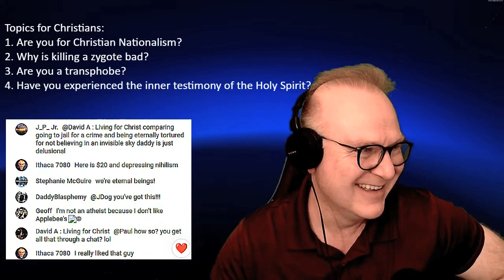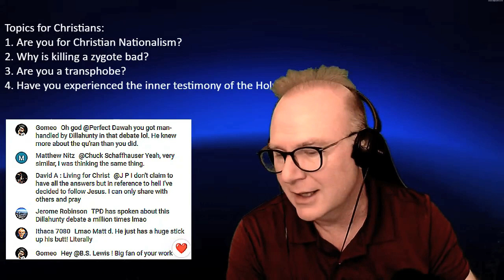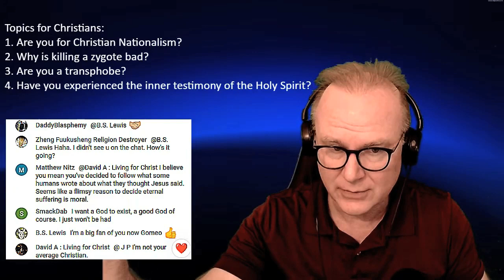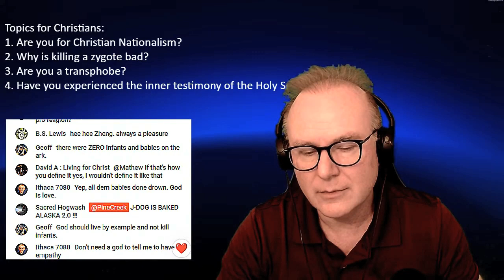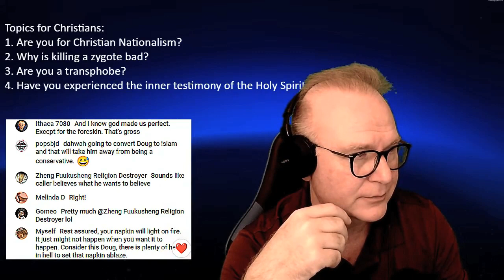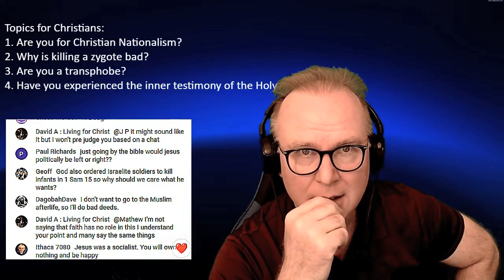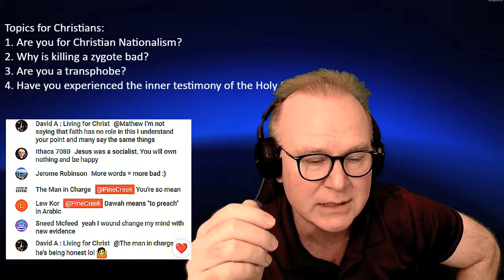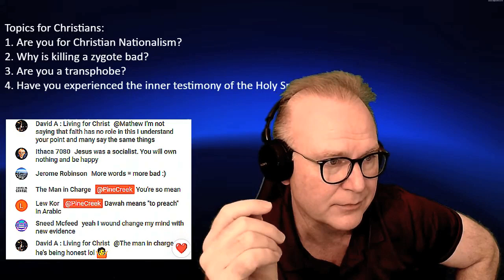Matt Dillahunty is weird, sick and stubborn, says PineCreek.